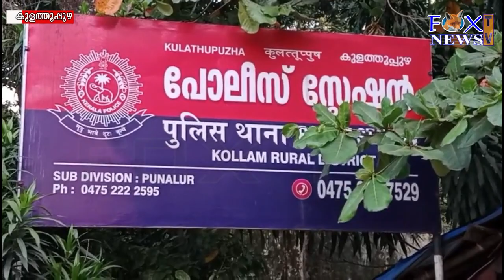ഭാര്യയെ ബലപ്രയോഗത്തിലൂടെ കീടനാശിനി നൽകി കൊലപ്പെടുത്താൻ ശ്രമം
ഭാര്യയെ ബലപ്രയോഗത്തിലൂടെ കീടനാശിനി നൽകി കൊലപ്പെടുത്താൻ ശ്രമം ഭർത്താവ് കുളത്തൂപ്പുഴ പോലീസിന്റെ പിടിയിൽ .